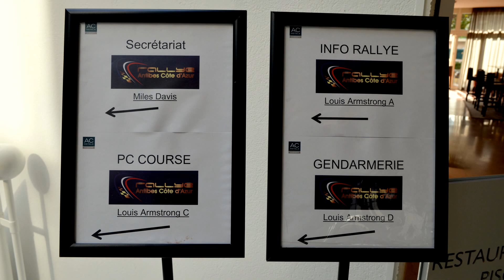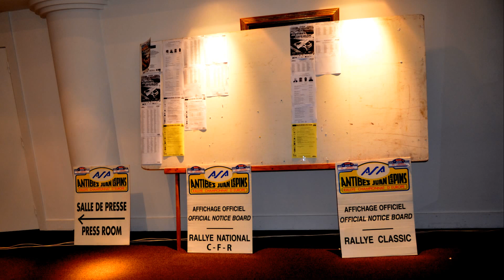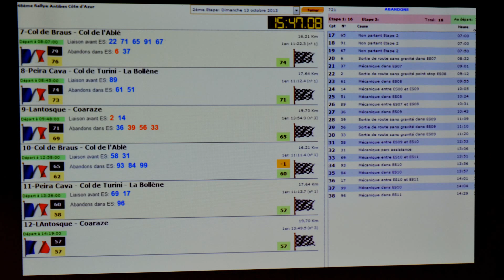48 ème Rallye Antibes Côte d'Azur PC Hôtel AC Marriot Ambassadeur